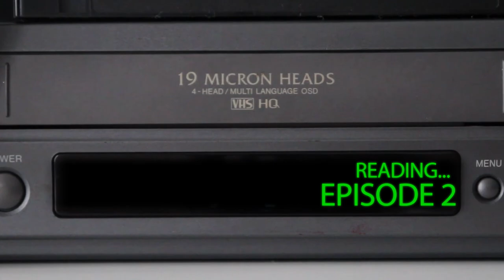Karaj Gill Interview | Chal mera Putt 2020 | Part 2 | Pritpal Siyan | Amiran World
First Punjabi Cinema Awareness Talk Show "PR.IT.PAL"
Episode 2  Featuring KARAJ GILL (one of the successful & biggest producer of Punjabi Cinema.)

--- WATCH PUNJABI FILMS HONEST REVIEW
HONEST REVIEW